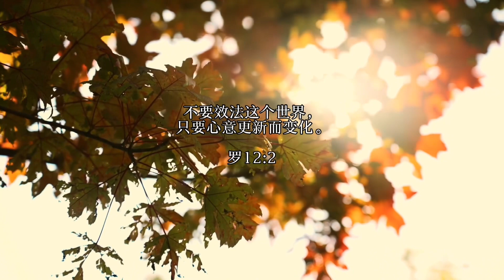舆论战认知战已经全面打响，硝烟正在网上蔓延，有4点提醒大家